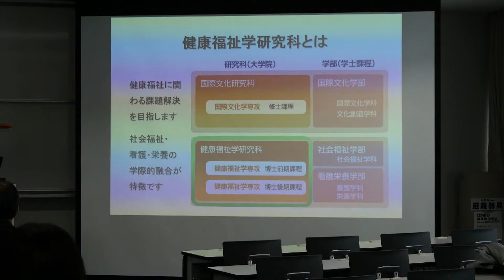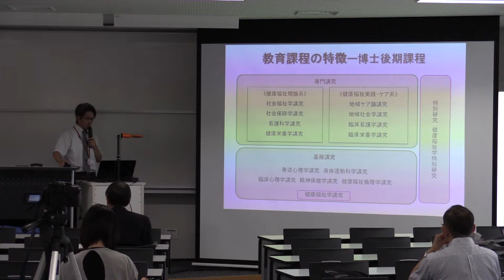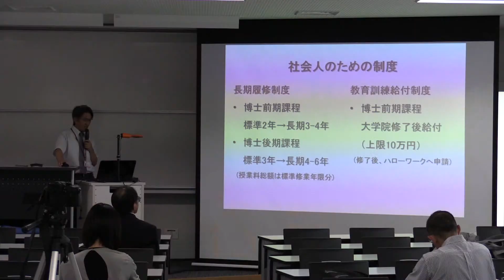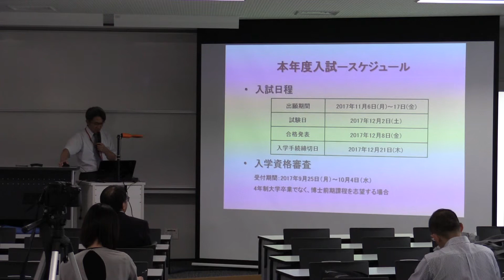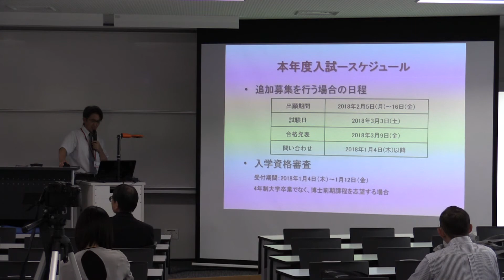2017年度大学院オープンキャンパス【健康福祉学研究科】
2017年9月16日（土）に開催した大学院オープンキャンパス（健康福祉学研究科）の様子です。